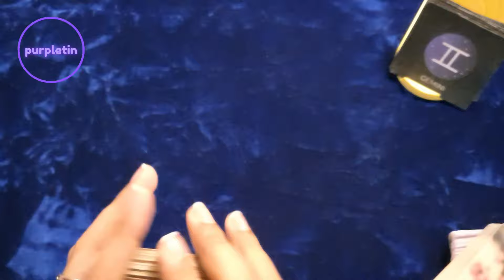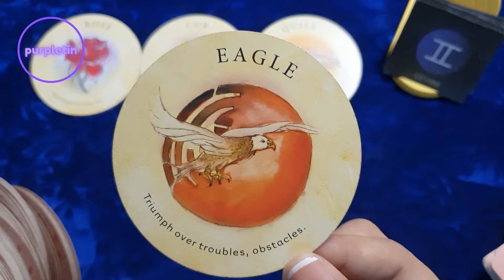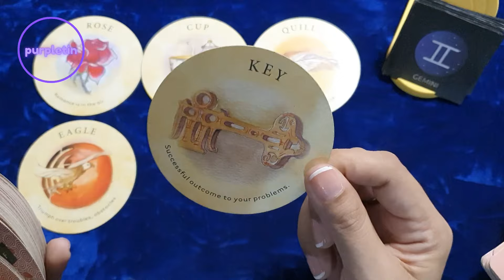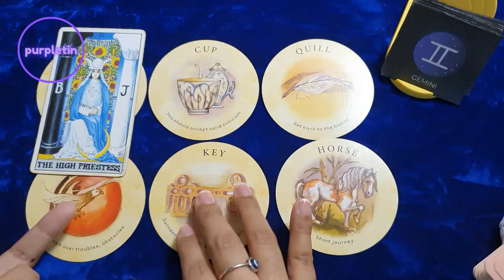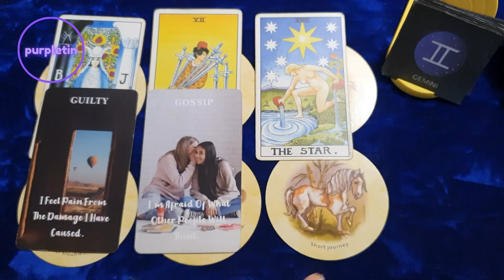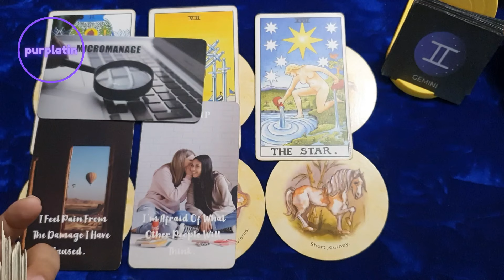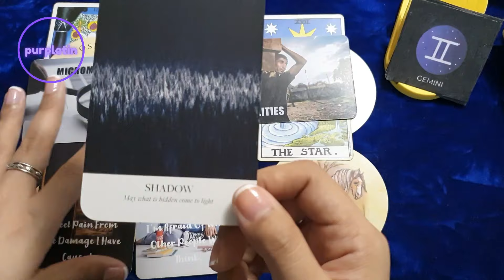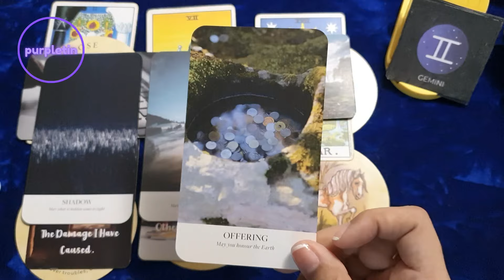GEMINI ♊️ March 8-14 🍀 Successful outcome sa problema mo!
Free readings?